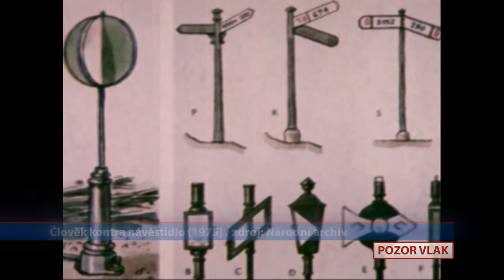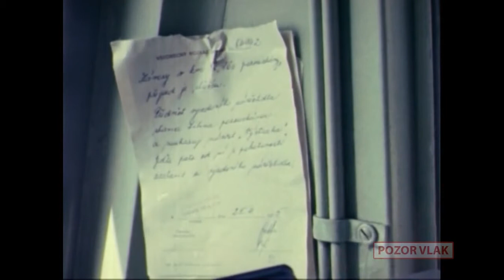26. díl - Člověk kontra návěstidlo (1975)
Stereotyp a pracovní návyky, zvláště s ohledem na vnímání návěstních znaků, mohou být příčinou nehod. Záběry pocházejí z trati Šumperk – Uničov.